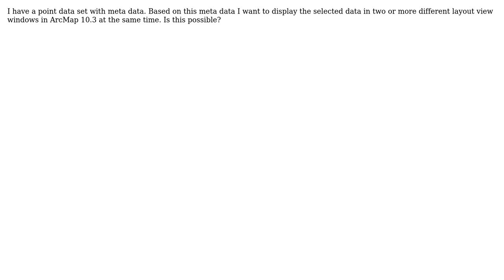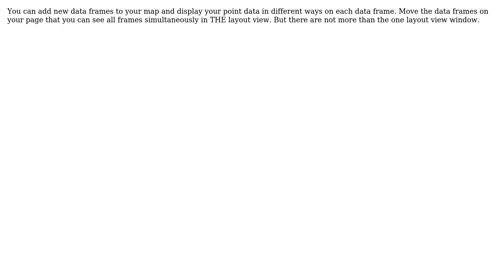GIS: I want to have multiple maps in layout view, based on selected spatial data. Is this possible?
With thanks & praise to God, and with thanks to the many people who have made this project possible! | Content (except music & images) licensed under CC BY-SA | Music | Images & others | With thanks to user Propper user PolyGeo user Kjollis and the Stack Exchange Network Trademarks are property of their respective owners. You are responsible for your own actions.